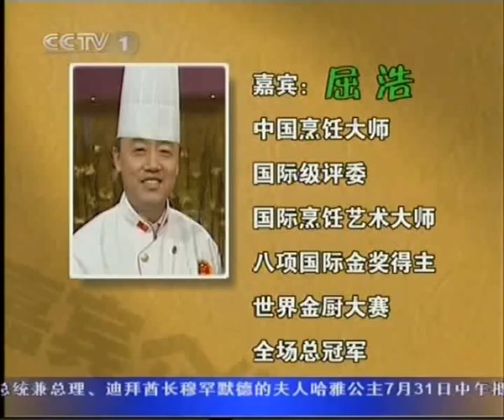2008.08.03.天天饮食_豉椒凉瓜炒鸡球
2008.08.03.天天饮食_豉椒凉瓜炒鸡球